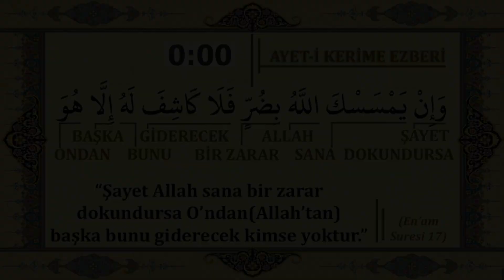20 SANİYEDE AYET EZBERİ 5